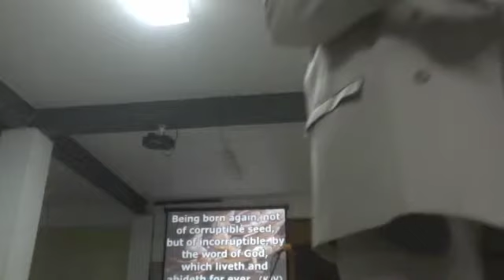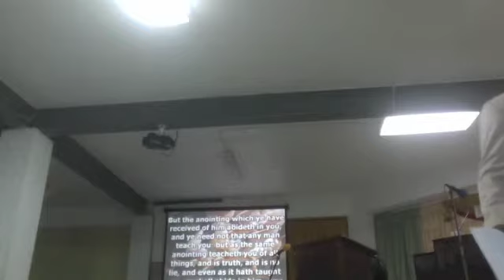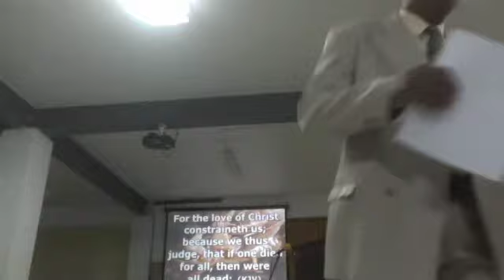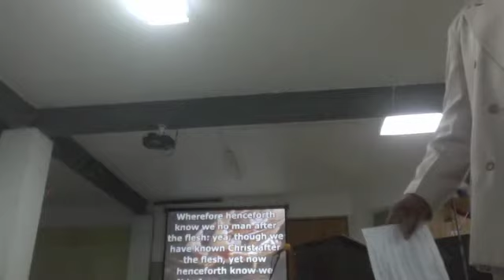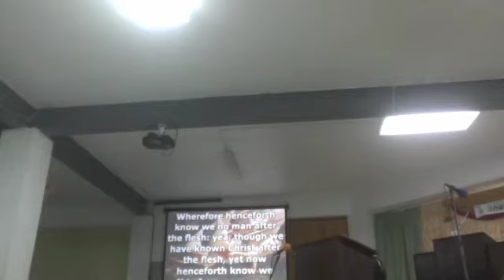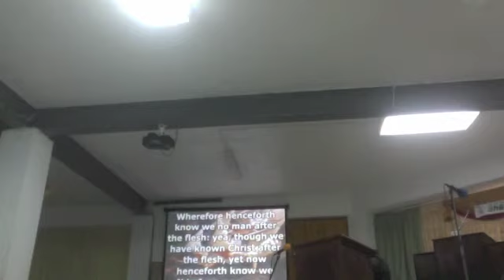Family Feud - The Jesus factor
Pastor Ruthven Roy preaching in the SDA Church on Statia (St. Eustatius).